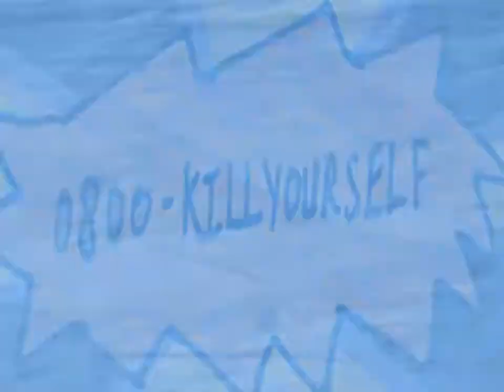Pills That Make You Die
holy heck, this was probably my biggest animation project so far.
huge thanks to Fuzzball (David) for voicing the character and helping bring my animation to life ^_^